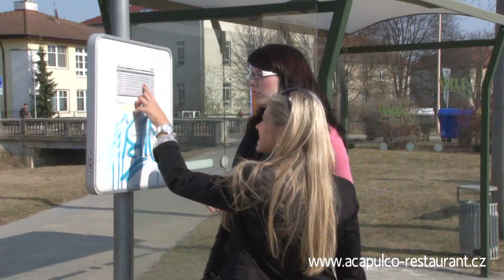Acapulco restaurant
Acapulco restaurant - rozvoz jídel